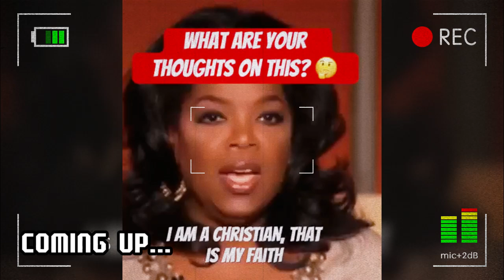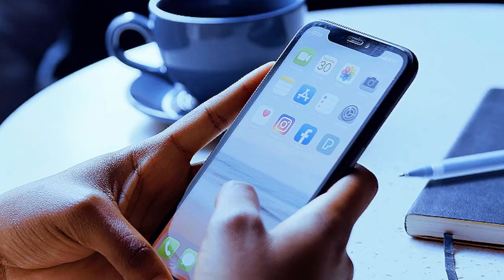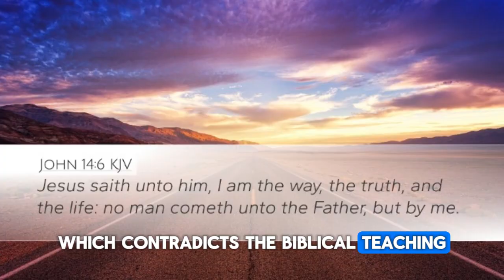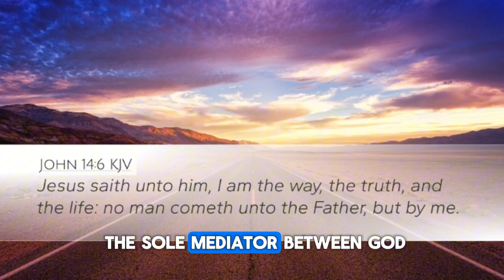Pastor Gino Jennings Responds To Oprah Winfrey: How to be a True Christian? SHOCKING REVELATION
In the realm of modern spirituality and media influence, few figures are as polarizing as Pastor Gino Jennings and Oprah Winfrey. Jennings, known for his strict adherence to biblical doctrines and fiery sermons, often targets popular culture and its deviations from traditional Christian values. Oprah Winfrey, a media mogul and spiritual influencer, promotes a more inclusive and pluralistic view of spirituality. The clash between these two figures represents a larger conflict between traditional Christian beliefs and contemporary spiritual practices.